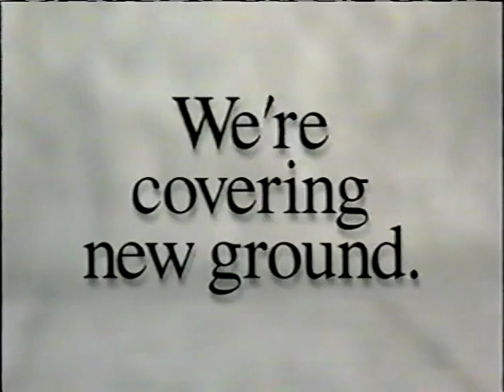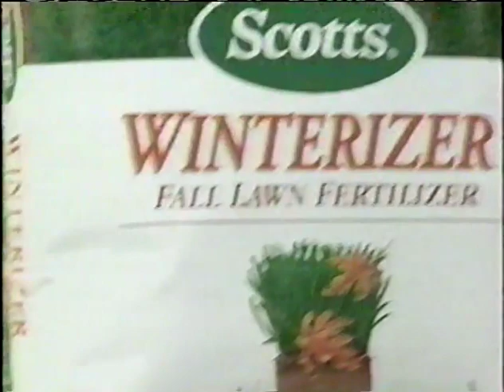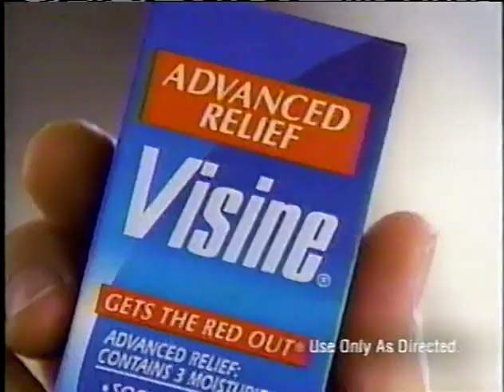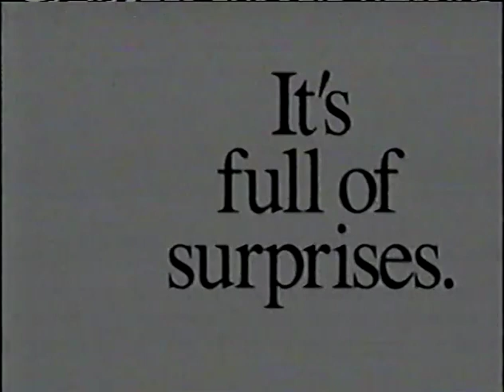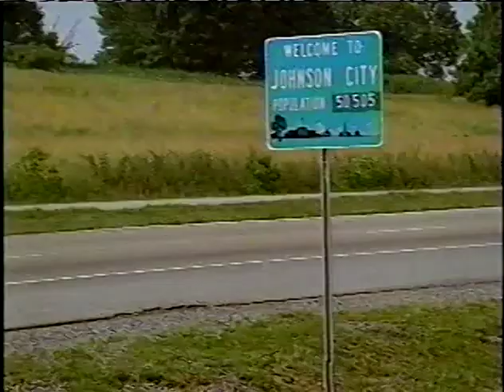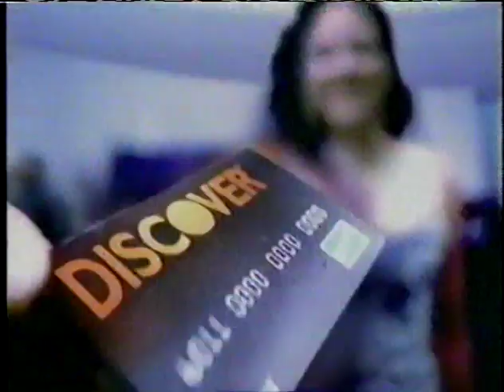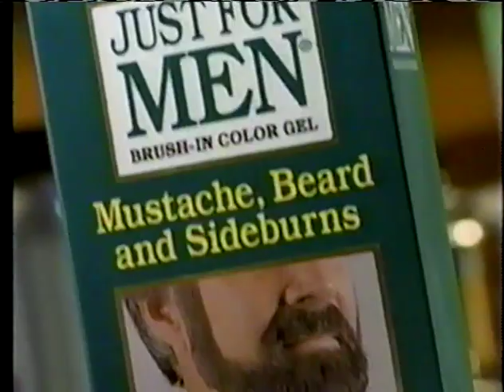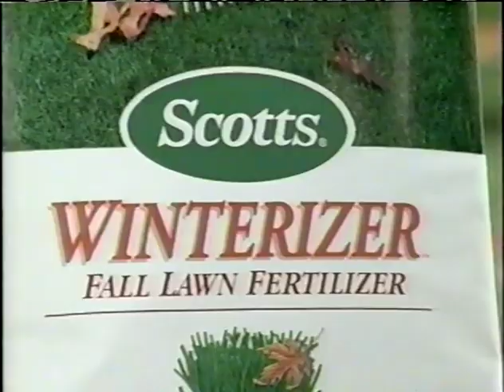1998 MLB: Chicago Cubs at Milwaukee Brewers - WGN-TV, 9/23/1998 - PART 1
The fate of the Cubs' 1998 season and the fantastic home run race between Mark McGwire and Sammy Sosa hangs in the balance as Chicago faces Milwaukee at historic County Stadium. The Cubs have lost three of their last four, limping toward the finish as Sosa lost ground to McGwire, having not homered since 9/16 at San Diego.

Chip Caray, Steve Stone and Dan Roan have the call as Steve Trachsel goes against Rafael Roqe.